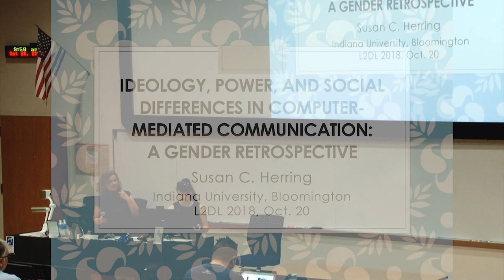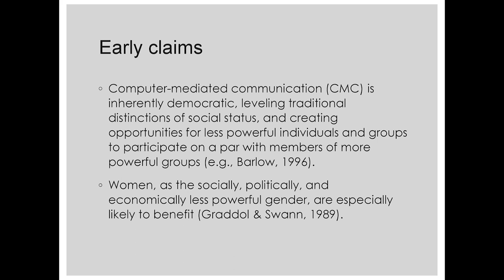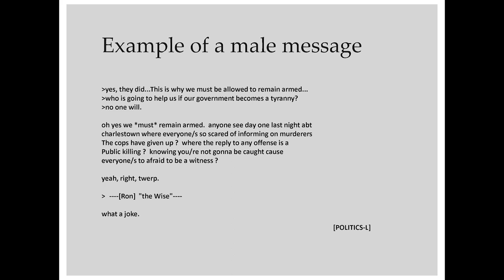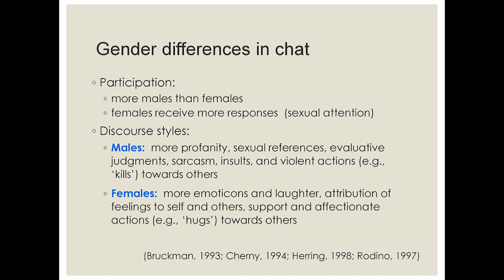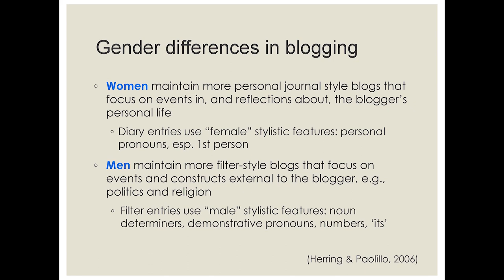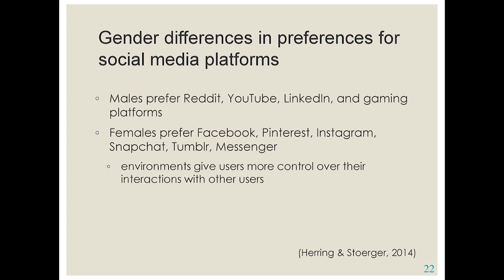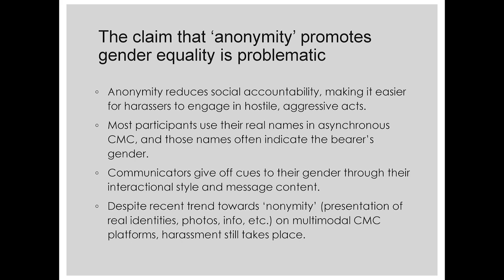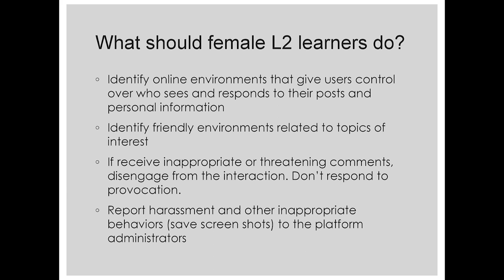Susan Herring - Ideology, Power & Social Differences in Computer-Mediated Communication...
Susan Herring (Indiana University), "Ideology, Power, and Social Differences in Computer-Mediated Communication: A Gender Retrospective" (Dr. Herring presented at L2DL remotely.)